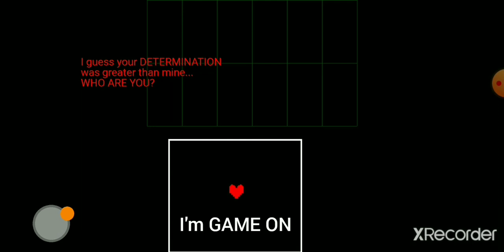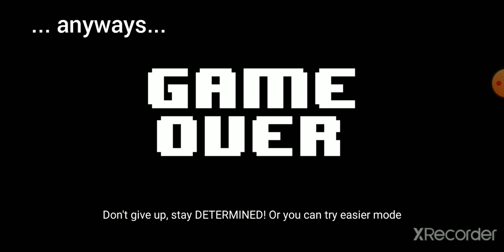I FOUGHT A MONSTER GOD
Asriel aka flowey is god now can I beat him